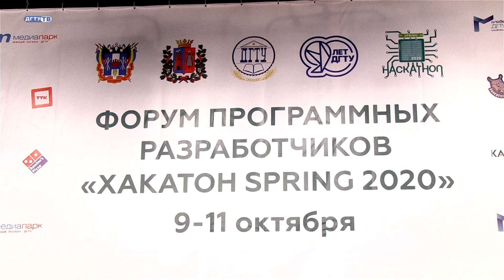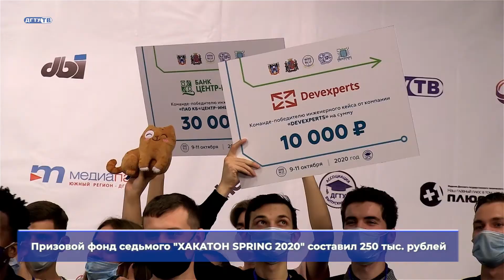ХАКАТОН SPRING 2020